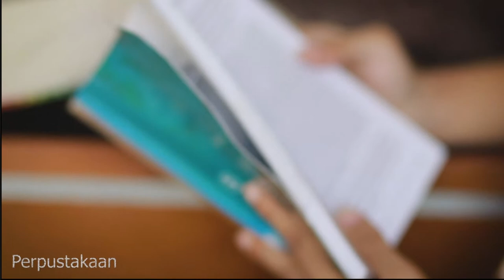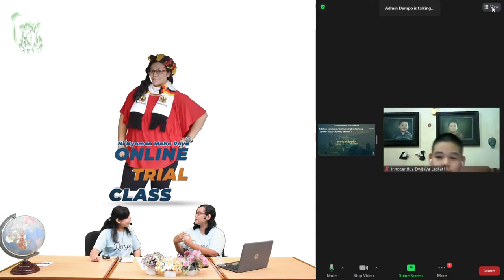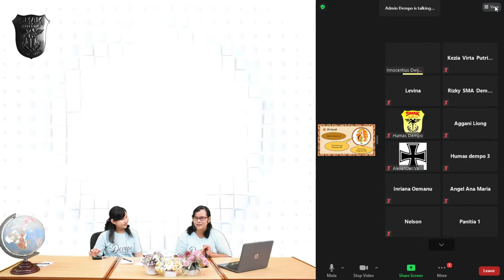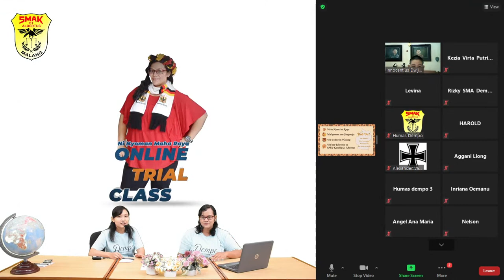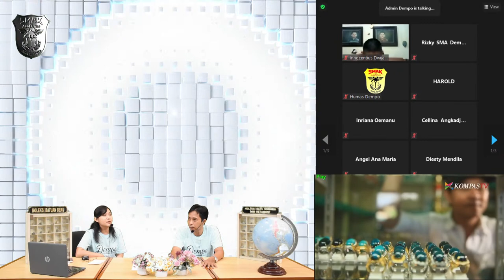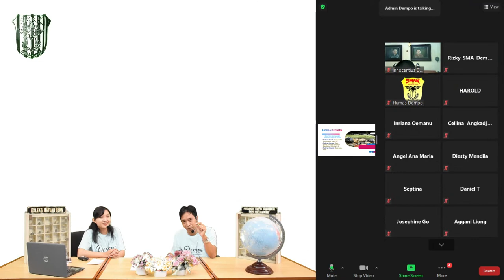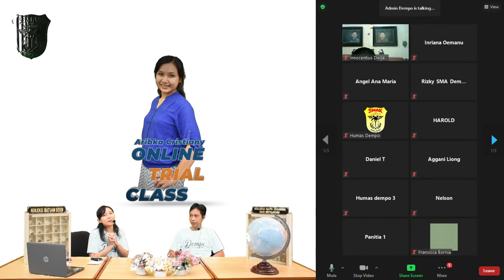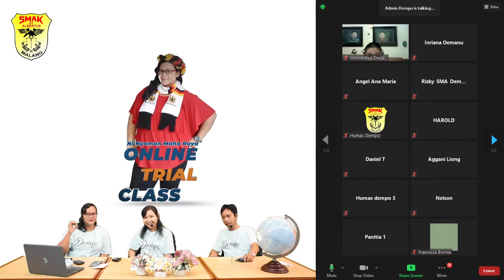ONLINE TRIAL CLASS SMA DEMPO 2021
Acara ini bertujuan memberikan pengalaman bagi siswa SMP untuk merasakan proses pembelajaran di SMA Katolik St. Albertus Malang, dan akan diadakan setiap sabtu di akhir bulan.

Penerimaan Peserta Didik Baru Tahun Ajaran 2021/2022
SMAK St. Albertus (DEMPO) Malang

Masih bingung cari sekolah?
Come and Join Us !! SMA Katolik St. Albertus Malang

Gelombang 2 sudah dimulai lho!

“KUOTA TERBATAS” segera daftarkan dirimu ya!
Terdapat:
✔️ Beasiswa bagi peringkat 1-3 kelas
✔️ Seleksi berdasarkan nilai Rapor kelas VII s.d IX
✔️ Seleksi peminatan (IPA, IPS, BAHASA) yang dilaksanakan secara online

Keunggulan dari SMA Katolik St. Albertus Malang:
✅ Berbudaya Disiplin yang tinggi
✅ Mencetak prestasi di berbagai bidang dan tingkat
✅ Menyelenggarakan berbagai macam ekstrakurikuler
✅ Mengembangkan kehidupan rohani peserta didik
✅ Memiliki fasilitas lengkap
✅ Metode belajar mengajar yang menarik dan inovatif
✅ Menyelenggarakan Bimbingan Karya Tulis Ilmiah
✅ Mengembangkan kemampuan literasi dan menghasilkan karya
✅ Menyelenggarakan berbagai kegiatan yang dilaksanakan secara offline maupun online  di masa pendemi (Edu Fair, Bible Day, Malam Genitu, Dempo Cup, Webinar, Open House, Rekoleksi dengan Influencer ternama)

"Belajar tatap muka OK, Belajar Daring juga OK"

Proses belajar berjalan aman dan nyaman karena DEMPO SIAP untuk semua protokol kesehatan yang diperlukan dalam pencegahan COVID-19

Yuk segera manfaatkan kesempatan ini!

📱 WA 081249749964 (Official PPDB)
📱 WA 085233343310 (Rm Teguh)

-Jayalah selamanya - Viva Dempo!